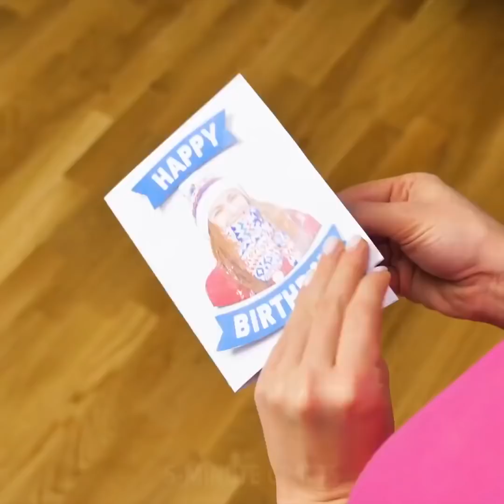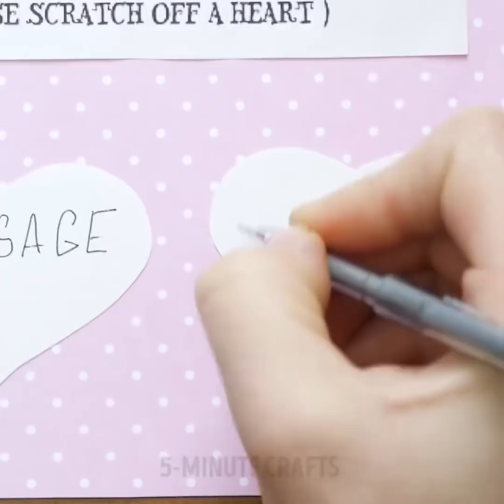15 IDÉES MIGNONNES POUR LA SAINT-VALENTIN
DES IDÉES POUR LA SAINT-VALENTIN POUR TOI

La Saint-Valentin approche ! Ce jour romantique est l’un de mes jours préférés de l’année. Beaucoup de personnes donnent des cadeaux à leur partenaire, et moi aussi ! J’ai préparé une collection cool d’astuces incroyables et de créations romantiques pour la Saint-Valentin.

Commençons par des créations mignonnes avec des ballons pour les enfants. En regardant ces tutoriels, tu apprendras comment réaliser des sculptures en ballon – cœurs, roses, pommes, pieuvre, camomille, ours, papillons et même des chiens mignons !

Ensuite, tu découvriras un tas de tutoriels pour des cartes adorables. Tu peux réaliser un tas de cartes cools en utilisant du papier coloré et des ciseaux. Découvre notre tutoriel pour une carte cool avec un message en 3D. Ensuite, tu peux essayer et réaliser une carte cool à glissière. On dirait qu’elle est difficile, mais en fait, il n’y a rien de compliqué. Tu auras besoin d’un morceau de plastique transparent pour cette création.

Une autre manière cool de montrer tes sentiments est de réaliser un petit-déjeuner délicieux pour la Saint-Valentin. Essaie de répéter nos idées incroyables avec des cœurs réalisés à base de bacon et de tomates.

Regarde cette vidéo jusqu’à la fin et découvre comment réaliser un souvenir de famille cool !

Horodatage :
00:54 – Pommes en ballon
04:34 – Cartes cools en papier
10:14 – Carte à gratter
11:52 – Petit-déjeuner pour la Saint-Valentin